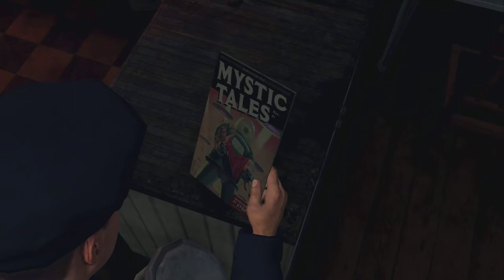Get your shit togeather ralph- suspicious L.A. Noire